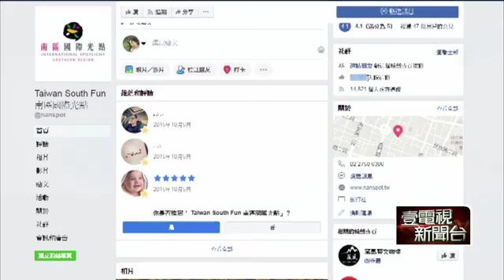南區國際光點現況慘 綠轟高思博亂撒錢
【壹電視報導】台南市長選戰打得火熱，綠委林俊憲，針對南區國際光點案，再次抨擊國民黨台南市長候選人高思博，當初民國101年到104年，根本就是亂花錢，其中撒了好幾百萬，為光點園區設計的APP還有網站，目前都已經沒在運作，根本是浪費台南民眾的觀光預算，高思博回應，這是污衊行為。